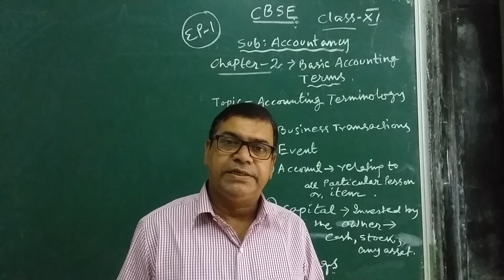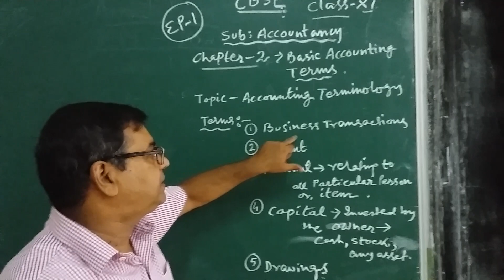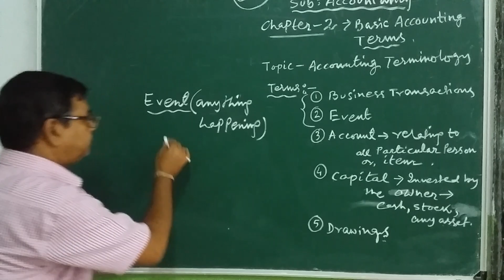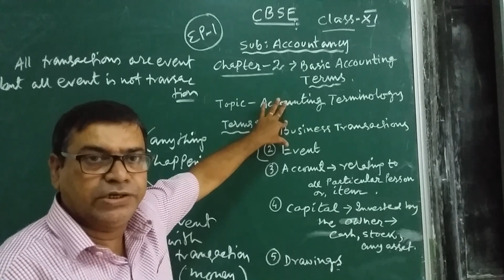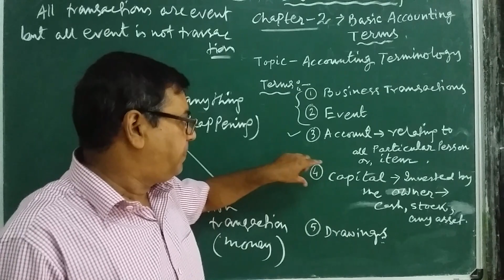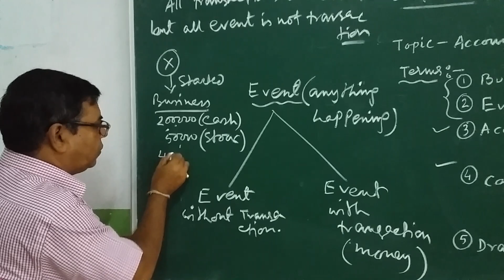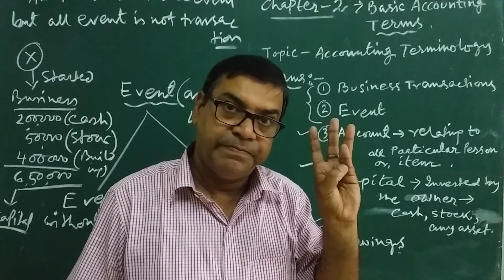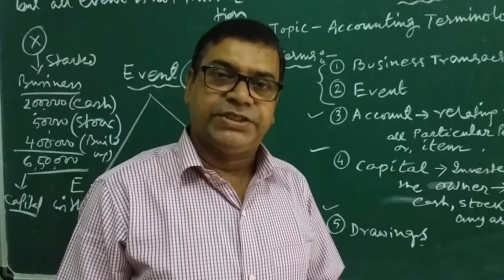Acc.tutorial..B.Misra. Xl- ch.2/ep.-1/Acc.Terms.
BASIC ACC.TERMS - Xl (com)